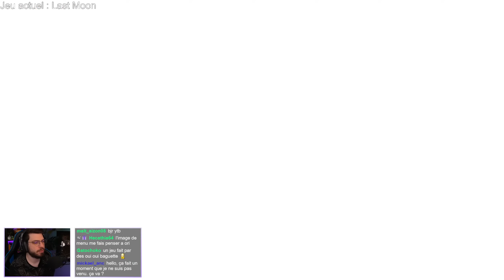Last Moon : Action-RPG 2D un peu comme Zelda mais c'est pas pareil (Démo Gameplay FR)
Gameplay de la démo sur Last Moon (Sköll Studio) Des créatures corrompues apparaissent et le monde sombre dans le chaos. Seul un vrai Chevalier Lunaire peut changer le cours du destin